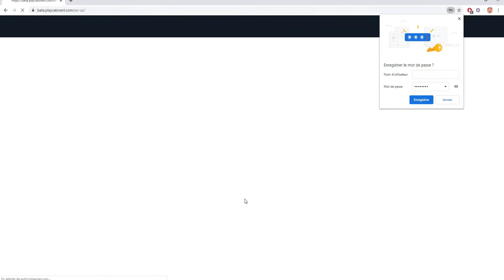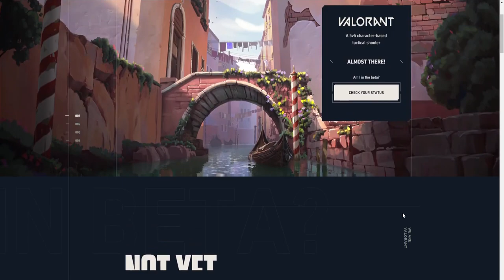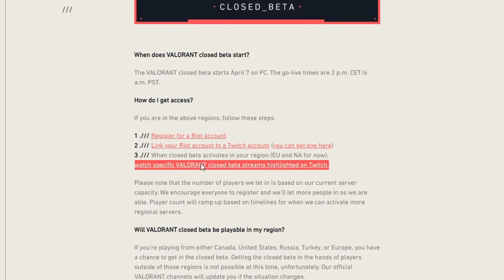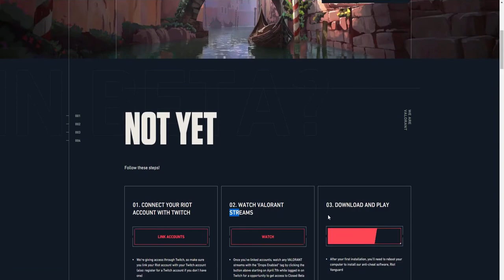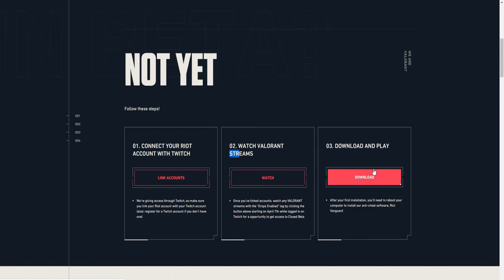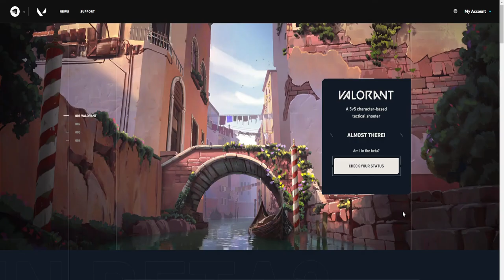Valorant is a flop for Indian players || How to download valorant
🛡️🗡️🛡️🗡️🛡️MUJHSE MILLO 🛡️🗡️🛡️🗡️🛡️

PSU: 550W Corsair

Monitor: LENA HI

Headset: Red Gear 7.1